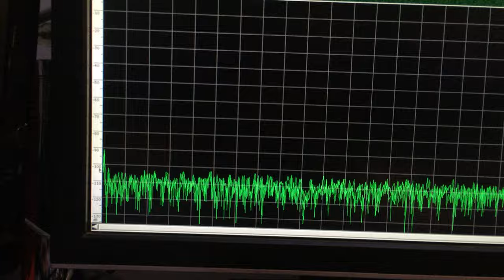Cd-rom to Phono Cartridge, must be the worlds first | GinLab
Epoxy gluing sewing needle to cd-rom focusing lens... some RIAA EQing, making noise